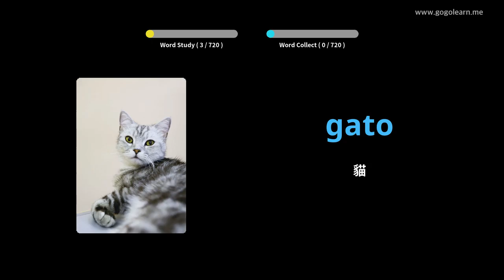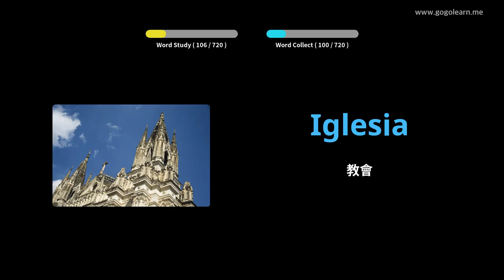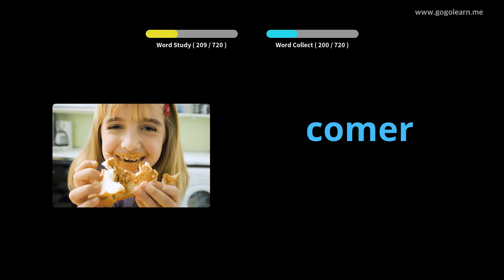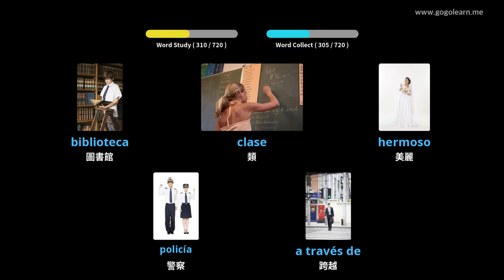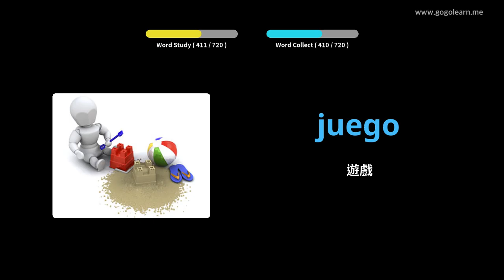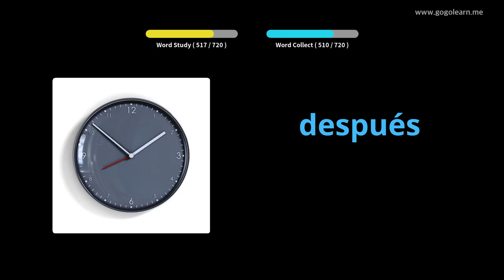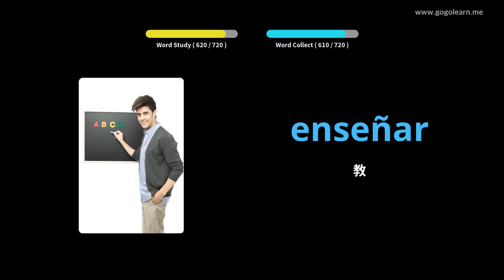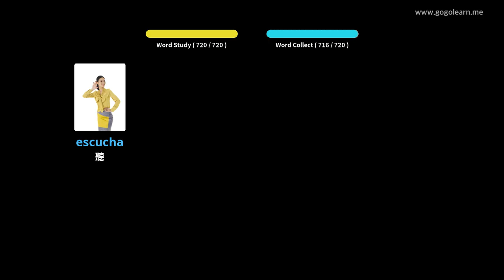學習西班牙文圖片| 西班牙文詞彙 孩子們 | Golearn